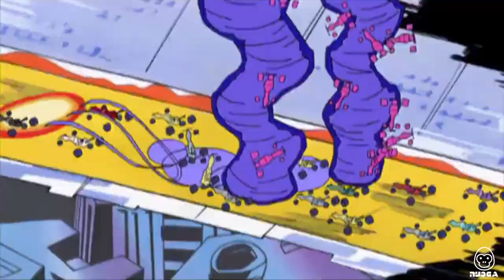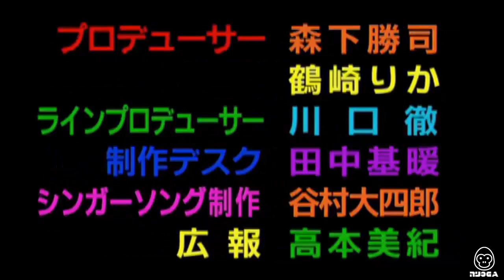Oval X Over (OVA) (2005) (ENGLISH DUB) ANIME SHORT By Hiroyuki Imaishi (HIGH QUALITY)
Synopsis: A promotional video for the Indy Racing League Bridgestone Indy Japan 300. A thrilling race. Three drivers with their own stories. A narrow line between victory and defeat. Who will be the champion?